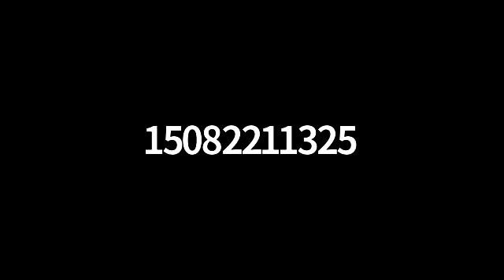Harbor & Shellfish Advisory Board - 02/15/2022